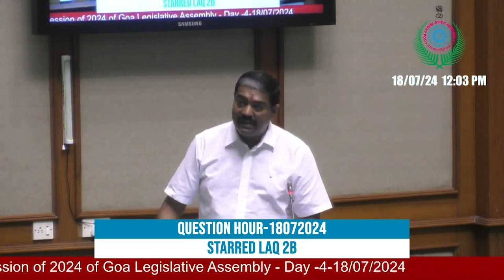Goan Reporter News: MLA Sankalp Amonkar raises issue of pending cases of Griha Adhar applications